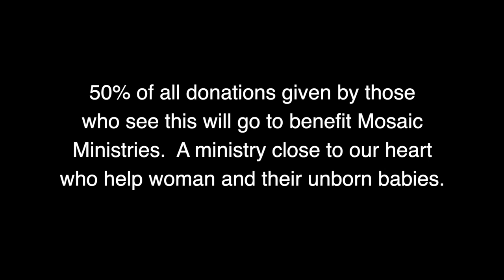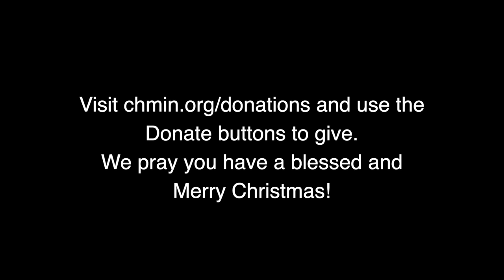MATT AND TARYN HENRY // GOD REST YE // CARRIAGE HOUSE WORSHIP